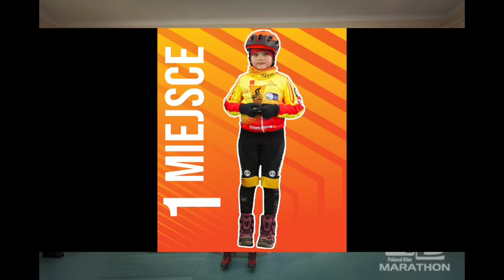Zimowy Poland Bike - Marki